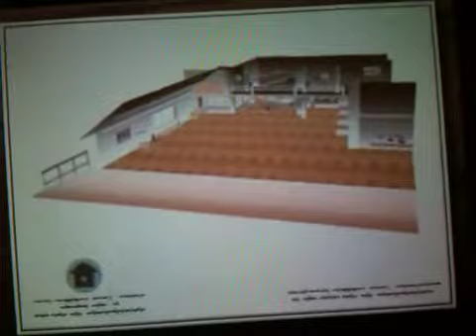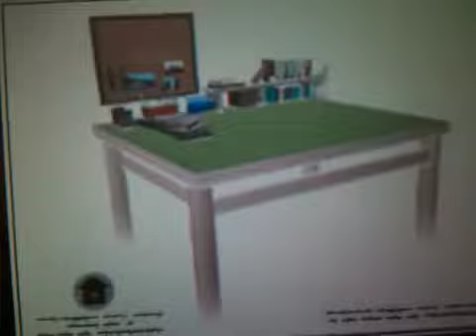Nintendogs:interior decorator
All the rooms you can have :) (good quality)